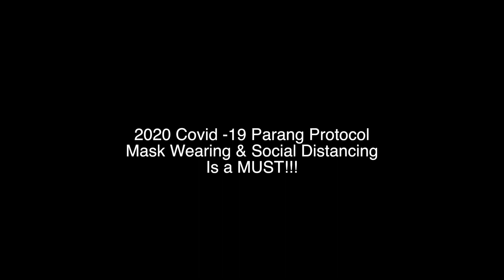Umi Marcano x Scrunter - We Parangin (Official Music Video) | 2020 Parang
Song: We Parangin
Artiste: Umi Marcano x Scrunter
Origin: Trinidad & Tobago
2020 Parang

Touch Entertainment
West Coast Beats Bangin
Mastered by Lauritz

Background Vocals

Adafih Padmore - Soprano
Chojnice Taylor - Alto
Ronald Francis - Tenor
Wayne Sealey - Bass

Quatro/Guitar - Steven Chance
Percussions - Ryan Gino Eugene

All of these "affiliate links" are generated by Amazon and provide me with a small commission (at no cost to you) should you use them to purchase any of the items. Thanks for supporting me and this channel.